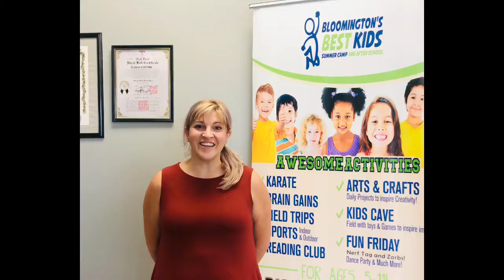Parents with Multiple kids love us!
Parent Testimonial